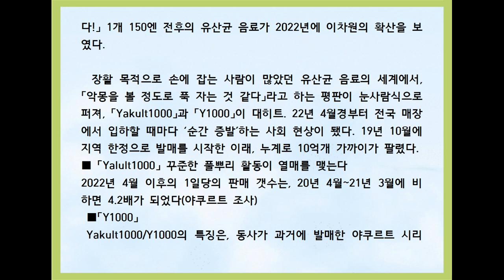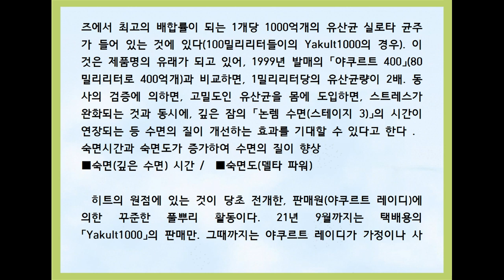2022년 히트 상품 베스트 Yakult1000／Y1000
닛케이 트렌디, 2022년 히트 상품 베스트30 발표
유산균 음료 'Yakult1000 / Y1000'가 1위로 선정